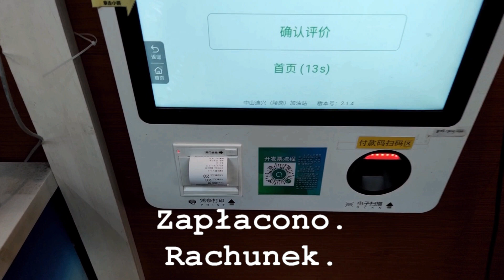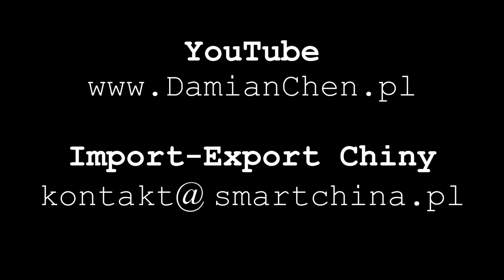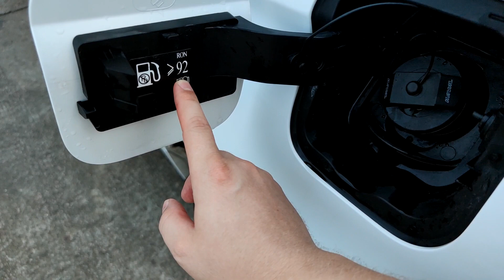PO ILE BENZYNA? Ceny Paliwa w Chinach Chińskie Auto Centrum 10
Ile Chińczycy płacą za benzynę? Spis treści odcinka:
00:00 Tankowanie na stacji i płatność Wechat.
00:59 Import i eksport Chiny
1:35 LPG w Chinach
3:07 Oktany w Chinach
3:36 Oktany w USA
4:11 Co pije twoje auto?
5:40 Ceny paliwa
6:49 Składowa ceny benzyny
7:54 Zapowiedź kolejnych odcinków
8:27 Można taniej i pożegnanie